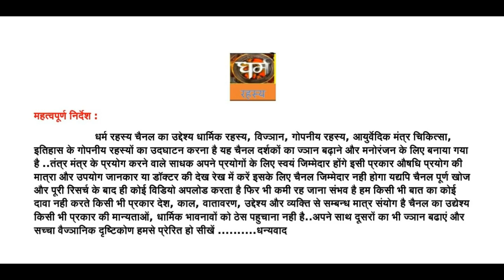एकमात्र पूर्ण नग्न रहने वाली स्त्री संत